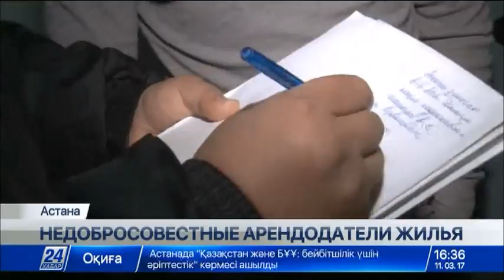Около 18 млн тенге возвращено в бюджет Астаны